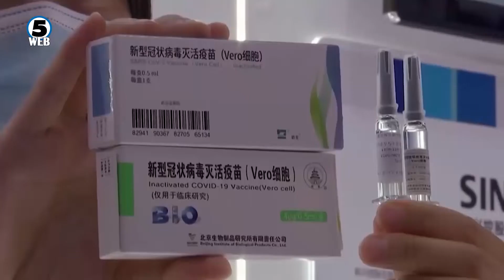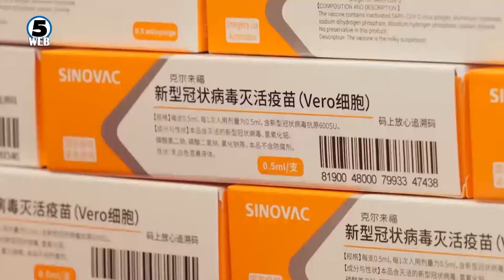Заев: Во недела на 7 ми март ќе пристигнат три илјади вакцини од Русија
Премиерот со нов датум за пристигнување на вакцини во Македонија.